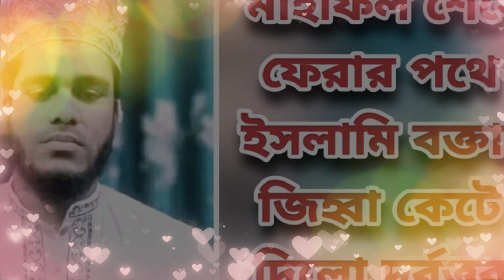এইমাত্র বক্তা শরিফুলের উন্নত চিকিৎসার জন্য ২০ লাখ টাকা দিলেন নায়িকা অপু বিশ্বাস দেখুন (ভিডিওসহ) !!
এইমাত্র বক্তা শরিফুলের উন্নত চিকিৎসার জন্য ২০ লাখ টাকা দিলেন নায়িকা অপু বিশ্বাস দেখুন (ভিডিওসহ) !!,এইমাত্র,ইসলামি বক্তা শরিফুল ইসলাম নুরী,বক্তা শরিফুলের উন্নত চিকিৎসার জন্য ২০ লাখ টাকা দিলেন নায়িকা অপু বিশ্বাস,এবার বক্তা শরিফুলকে ২০ লাখ টাকা দিলেন নায়িকা অপু বিশ্বাস দেখুন (ভিডিওসহ),যে কারণে ইসলামি বক্তার জি-হ্বা কে-টে দিয়েছিল তারা,maulana shoriful islam nuri,apu biswas,breaking news,live news,taja news,today news,maulana shoriful news,

Background Music Creadit: Aakash Gandhi Invisible Beauty